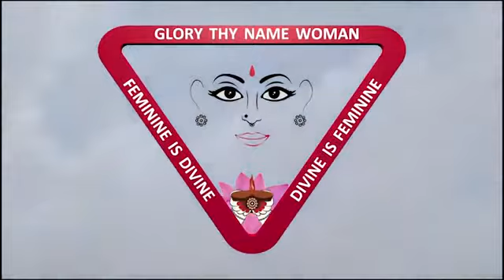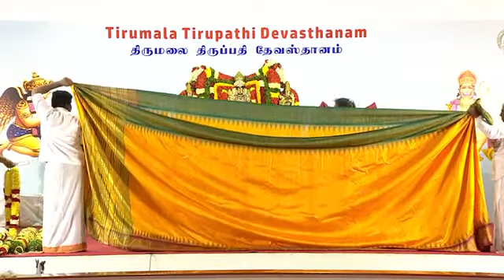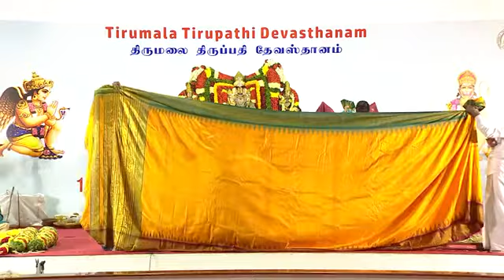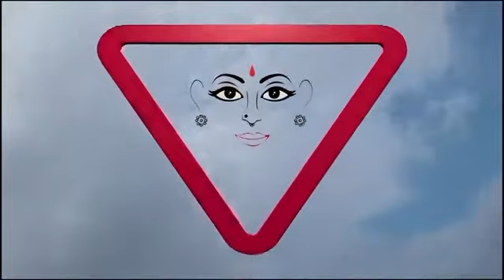11th HSSF 2020 - Cultural Programmes - TTD Sirnivasa Kalyaanam Bhajans